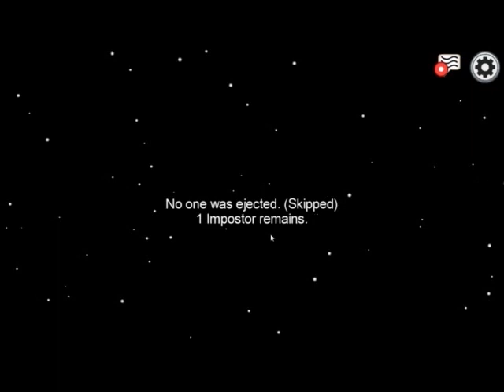Among Us Meet Tings Episode 61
A Group of friends playing among us during lockdown